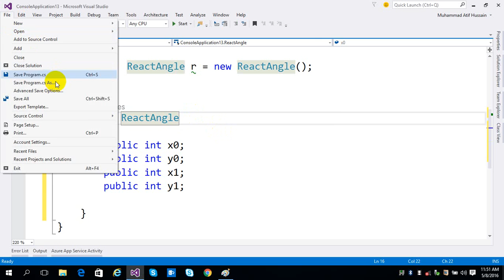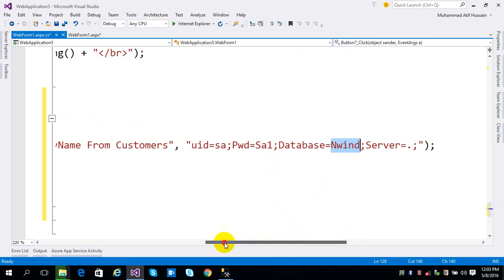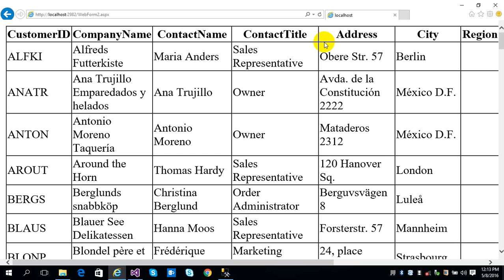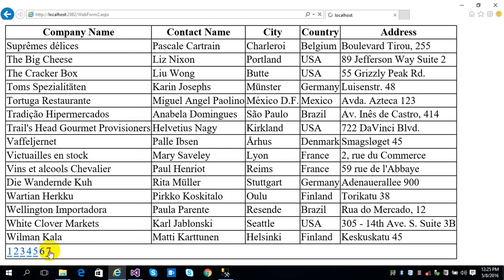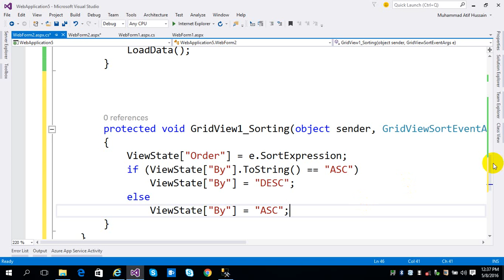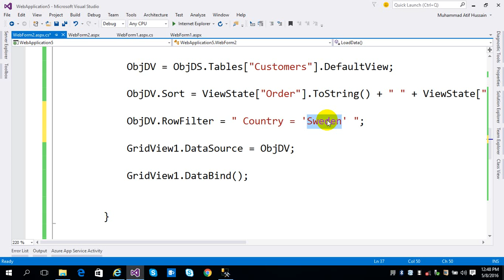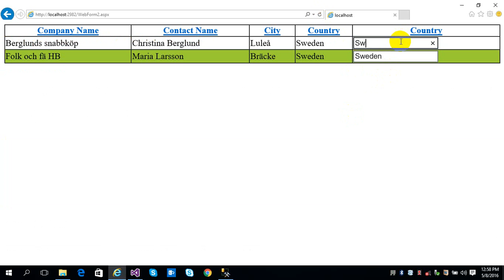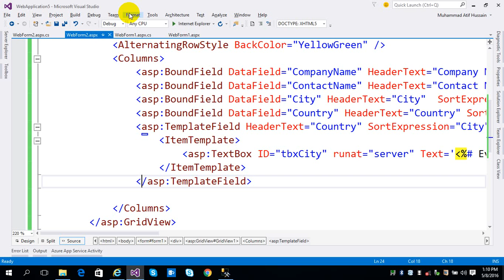Web Video 2016 05 08